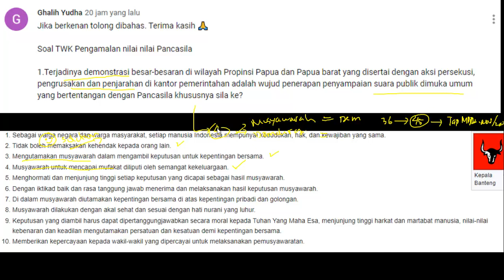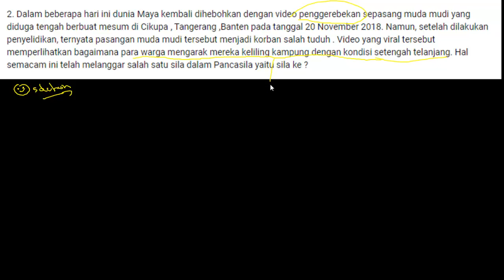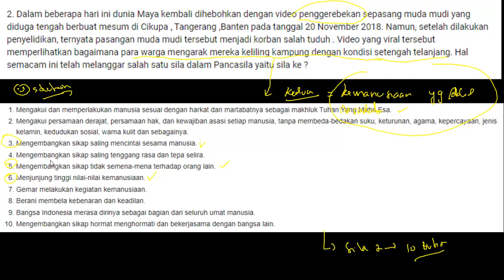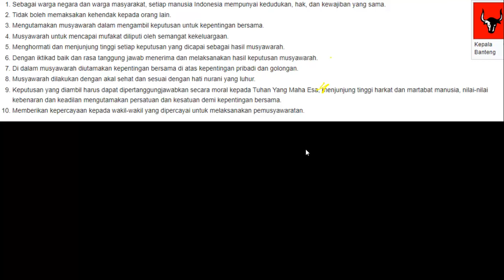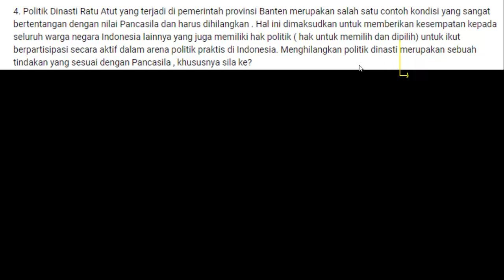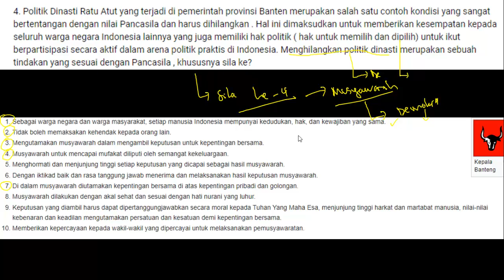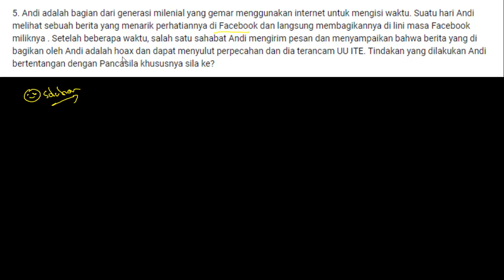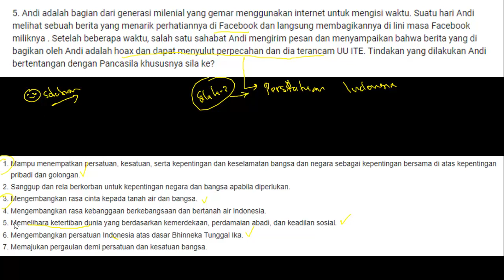TWK SKD YANG SERING KELUAR - PERSIAPAN CPNS 2021